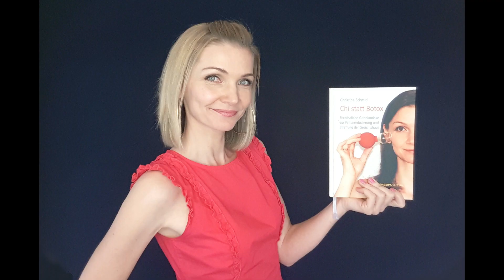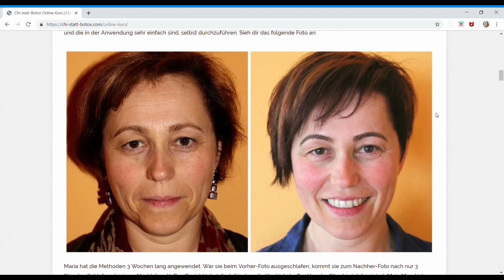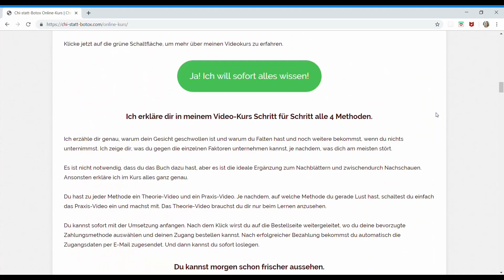2 Tipps für schöne Haut im Sommer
FEUCHTIGKEIT ist das Mantra der schönen Haut. Je älter wir werden, umso achtsamer müssen wir die Haut mit Feuchtigkeit versorgen. Der Sommer und die Sonne können ihr da ganz schön zusetzen. Ich zeige dir, wie du deine Haut kontinuierlich mit Unmengen an Feuchtigkeit versorgen kannst. Hier findest du alles, was ich im Video erwähne 👇💖

🎁 PRODUKTE UND KURSE 🎁

💎 *Bio Aloe Vera Gel

💎 *Bio Bulgarisches Rosenwasser Spray

📚 BÜCHER 📚

📒 *Buch "Natürliches Facelifting"
📒 *Buch "Chi statt Botox"
📒 *Buch "Du bist am schönsten, wenn du du bist"

🔽 DEIN GRATIS DOWNLOAD 🔽

👉 Ich recherchiere immer nach meinem besten Wissen und Gewissen. Dennoch wird keine Haftung für Richtigkeit oder Vollständigkeit der dargelegten Informationen und ihrer Umsetzung übernommen, vor allem wird keine Zusage irgendeiner medizinischen, gesundheitlich relevanten oder sonstigen Wirkungsweise ausgesprochen. Bei der Präsentation handelt es sich ausschließlich um persönliches Erfahrungswissen und meine Recherchen. Irrtum sei vorbehalten.